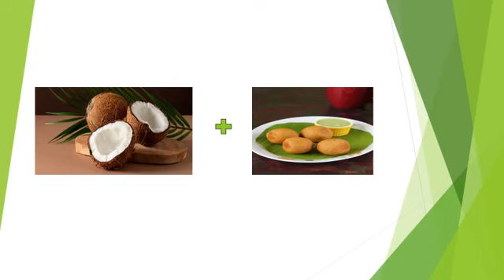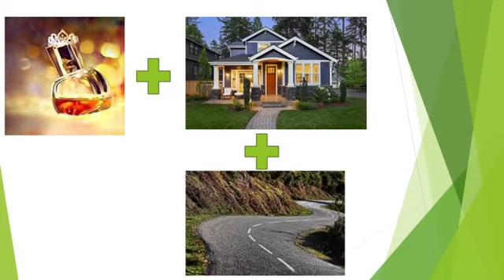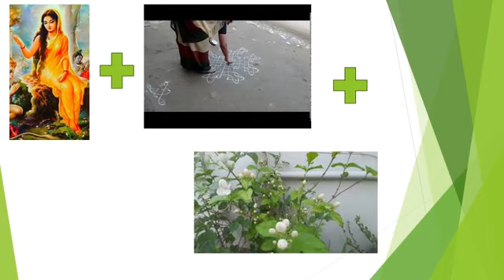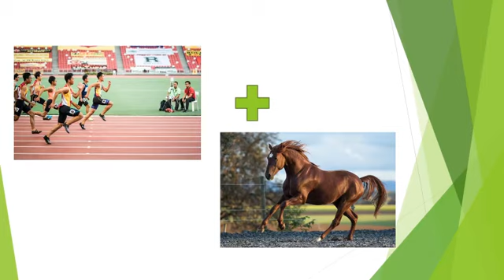Guess The Telugu Movie Names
@thedailybeat4387guess the telugu movie names.